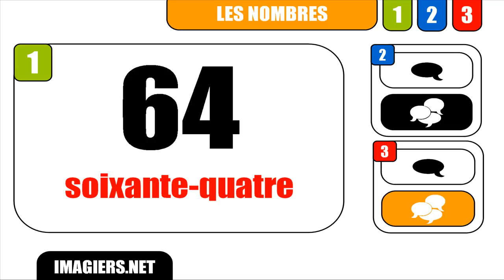FRANZÖSISCH LERNEN = Nombre # 64